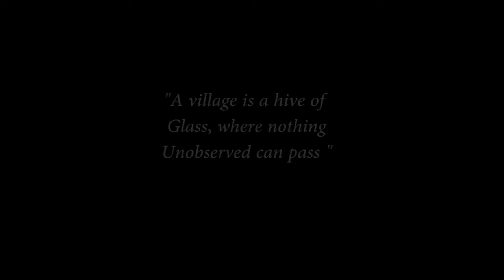Bibara Barwbla | The Kiratas feat. Sikiri Brahma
This is our take on the essence of simple rustic life which we find in every Bodo village - Our second Official Music Video.A duet with Sikiri Brahma.